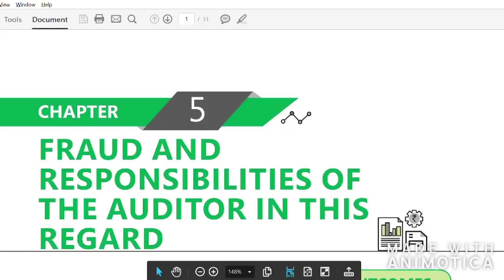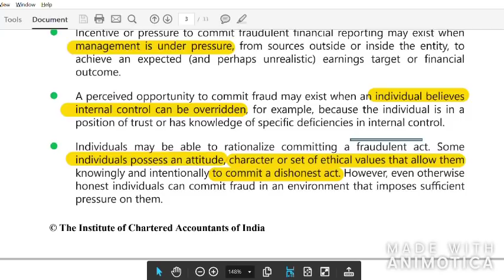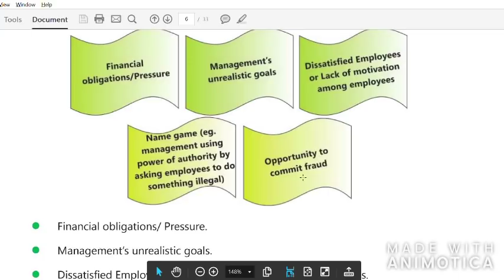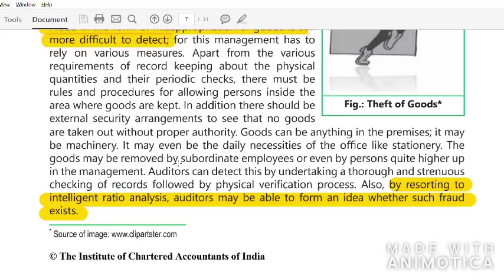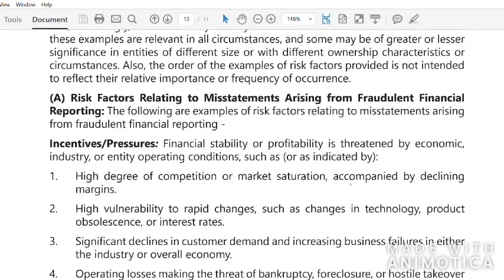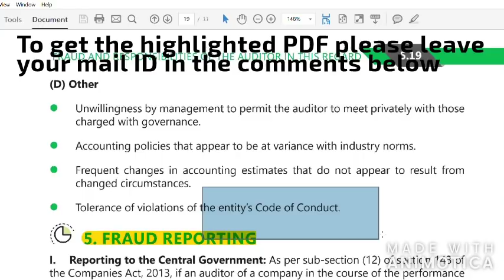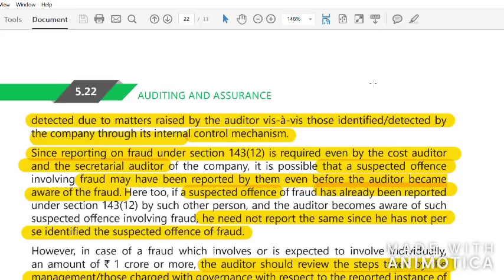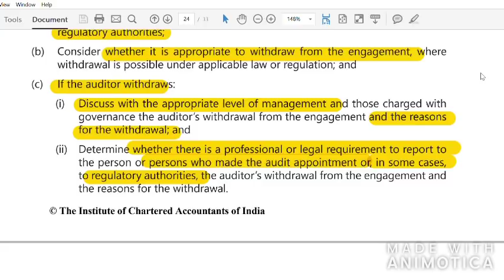Free Inter Audit class - Chapter 5 - Fraud & Responsibilities of Auditor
Chapter 5 of the free Intermediate CA Audit classes discuss what is fraud in financial reporting and the responsibilities of the auditor dealing with it!